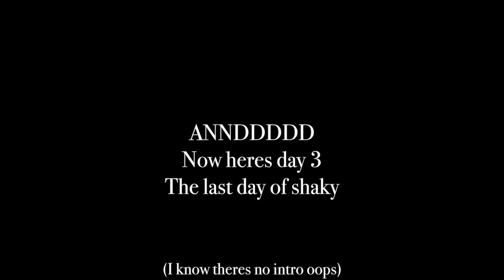I Got a Concussion.. | Shaky Beats Vlog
Hey Guys!!! SO this is it!!! the last two days of shaky included me getting slammed in the head at Borgore, but thankfully I was okay! It was all so much fun and I can not wait till my next fest!!! If you are going to any festivals make sure to comment them down below!!
xoxo

Special thanks to my amazing friends for filming and getting some of these awesome memories captured, ily all